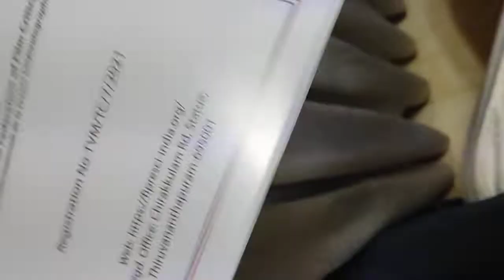[53rd IFFI 2022] FIPRESCI India members get ready to participate in AGM on 24.11.2022 !!!!